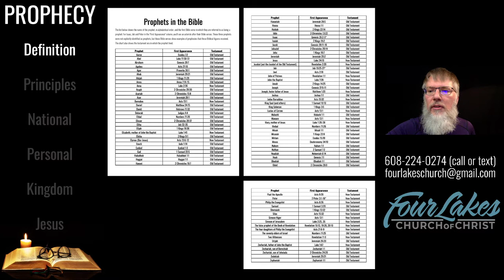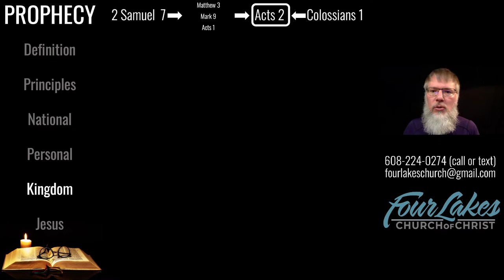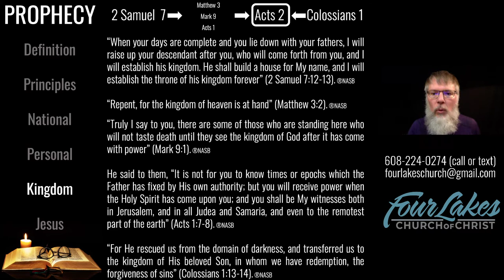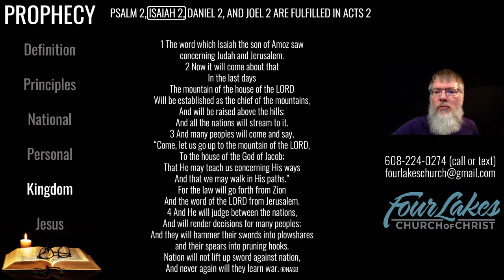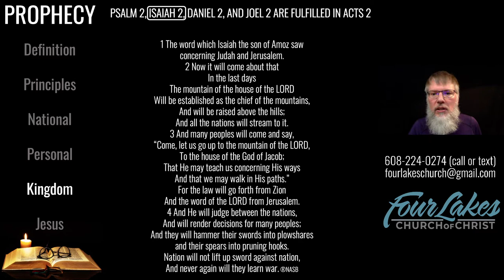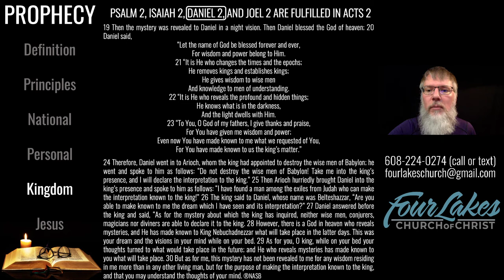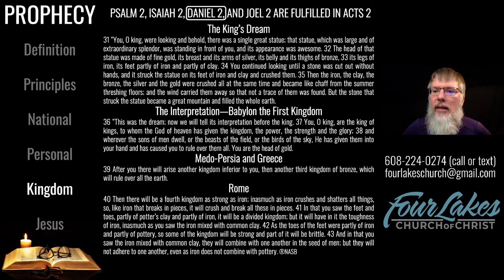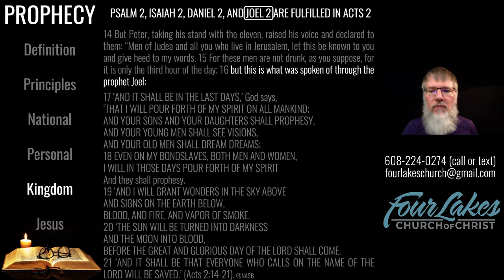Prophecy: Part 4 - Kingdom (2022-03-09)